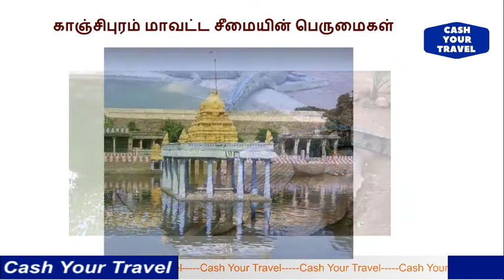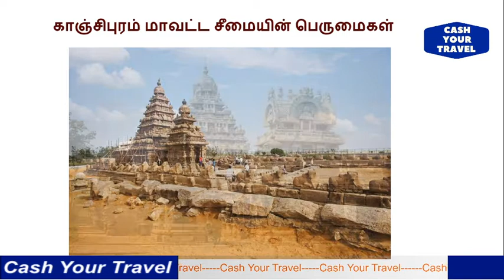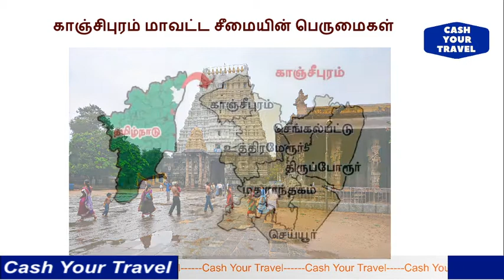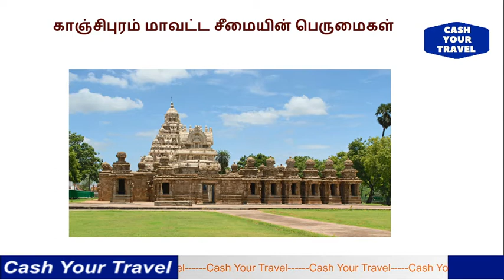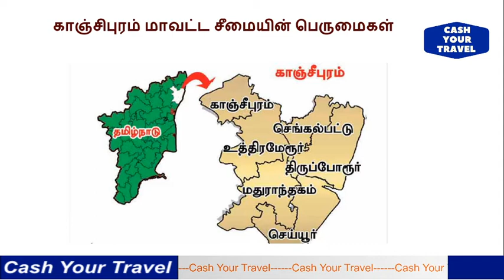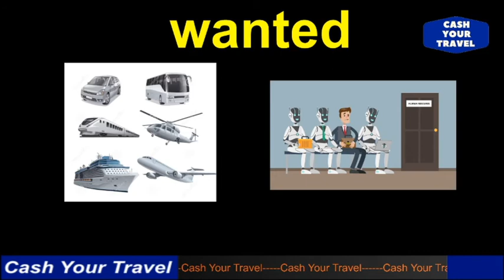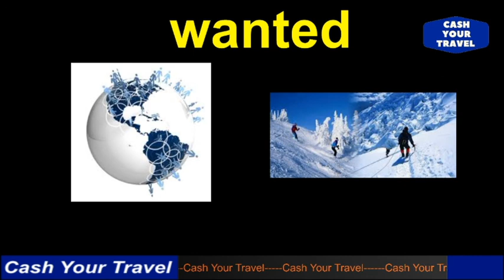காஞ்சிபுரம் மாவட்ட சீமையின் பெருமைகள் _ Secret place of Kanchipuram District